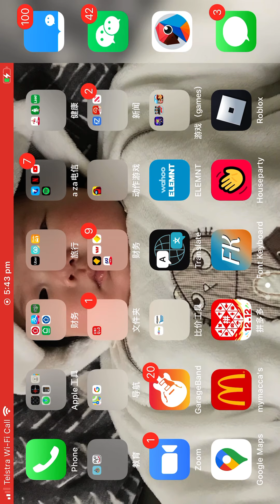I successfully bought the 135,000 dollar car!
Come join me to buy a FAST but not DEADLY car. It’s only 135,000 if you play roblox please friend request me! My name is MonopalyAudrey! And congratulations on Austin Lou for successfully earned 1,0000 dollars! Come join and play with Audrey, your girl, MonopalyAudrey

𝔸𝕦𝕕𝕣𝕖𝕪, 𝕠𝕦𝕥